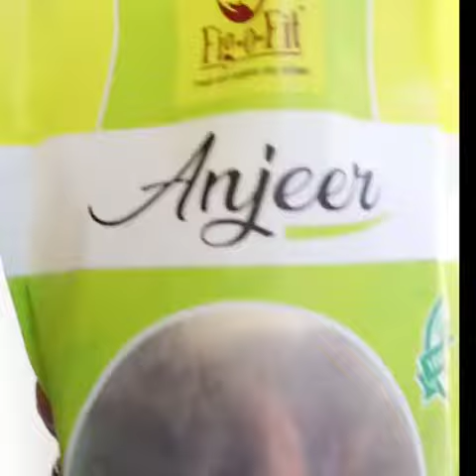Fig-O-Fit Fig products Indian grown organic natural Figs A product of GMK IMPEX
FIG-O-FIT Organic Dry Figs
Indian grown organic without chemicals and pestcides
A product of GMK IMPEX